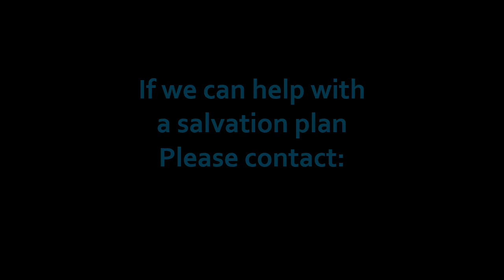I'm Doing Fine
Brother Jeff's lesson I'm Doing Fine. Please watch and have a blessed week.